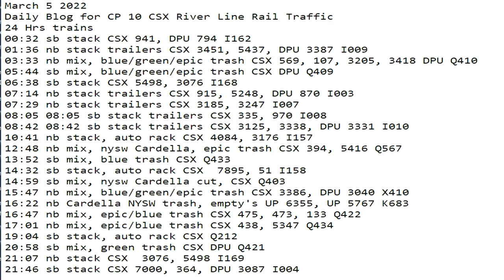March 5 2022 24 Hrs CSX Trains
24 Hrs trains
00:32 sb stack CSX 941, DPU 794 I162
01:36 nb stack trailers CSX 3451, 5437, DPU 3387 I009
03:33 nb mix, blue/green/epic trash CSX 569, 107, 3205, 3418 DPU Q410
05:44 sb mix, blue/green/epic trash CSX DPU Q409
06:38 sb stack CSX 5498, 3076 I168
07:14 nb stack trailers CSX 915, 5248, DPU 870 I003
07:29 nb stack trailers CSX 3185, 3247 I007
08:05 08:05 sb stack trailers CSX 335, 970 I008
08:42 08:42 sb stack trailers CSX 3125, 3338, DPU 3331 I010
10:41 nb stack, auto rack CSX 4084, 3176 I157
12:48 nb mix, nysw Cardella, epic trash CSX 394, 5416 Q567
13:52 sb mix, blue trash CSX Q433
14:32 sb stack, auto rack CSX  7895, 51 I158
14:59 sb mix, nysw Cardella cut, CSX Q403
15:47 nb mix, blue/green/epic trash CSX 3386, DPU 3040 X410
16:22 nb Cardella NYSW trash, empty's UP 6355, UP 5767 K683
16:47 nb mix, epic/blue trash CSX 475, 473, 133 Q422
17:01 nb mix, epic/blue trash CSX 438, 5347 Q434
19:04 sb stack, auto rack CSX Q212
20:58 sb mix, green trash CSX DPU Q421
21:07 nb stack CSX  3076, 5498 I169
21:46 sb stack CSX 7000, 364, DPU 3087 I004